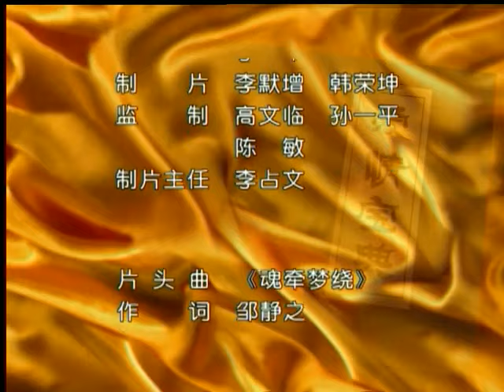《黑莲花攻略》23｜被贪财好色的富豪骗娶回家的美貌姑娘与痴心公子的虐心爱情故事-范冰冰好看电视剧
导演：张多福、朱德承
主演：范冰冰、沈晓海、李解、赵亮、朱媛媛、任泉、张静初
《黑莲花攻略》讲述了中国古代的经典爱情故事。秀才安秀实上京赴考，路遇商人周舍，钱财被骗。青楼名角赵盼儿路见俊美安秀才，甚为喜爱。安秀才偶遇盼儿的姐妹宋引章。这时，周舍突然出现，对引章大献殷勤，引章被蒙骗，随周舍入乡。不料，周舍娶引章只是为了利用她的色相骗人钱财。引章生不如死。赵盼儿扮作富家大姐来到周舍的黑店，果然令周舍动了色心，盼儿假意推脱，令周舍休了引章，才肯成婚。周舍色迷心窍，一纸休书赶走引章。这边盼儿也不见踪影，周舍赔了夫人又折兵。赵盼儿功成身退，成全了引章与安秀才的一段好姻缘。